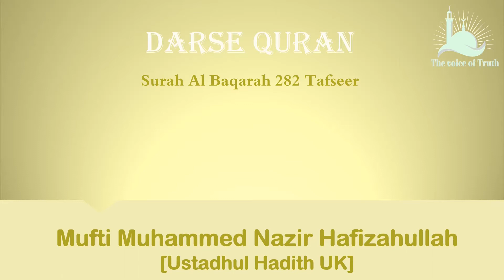Qardh ke masail Part 3 By Hazrat Mufti Muhammed Nazir Hafizahullah.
Darse  Quran Surah Al Baqrah 282  By Hazrat Mufti Muhammed Nazir Hafizahullah.